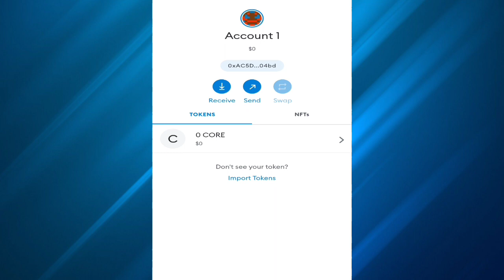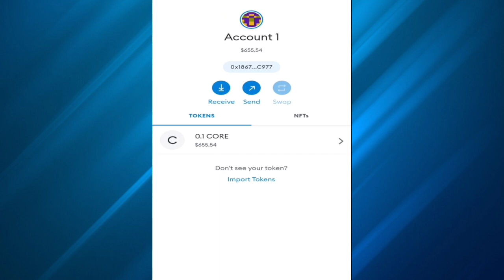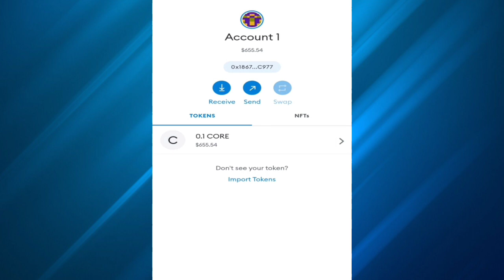Satoshi core update | Core metamask में show क्यों नही हो रहा | metamask में 0 Core क्यों | core DAO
*DISCLAIME
TOTAL EARNING TRICK  is a publisher that does not act nor post as qualified financial advisor for any individual or group. TOTAL EARNING TRICK does not make any Guarantee or other promises as to any results that may be obtained from our content. Containt contained on or made available through the discord server, YouTube or twitch platforms, website or other venue is not intended to and does not  constitute legal advice or investment advice and no attorney-client relationship is formed.